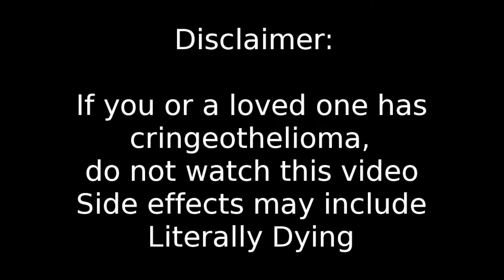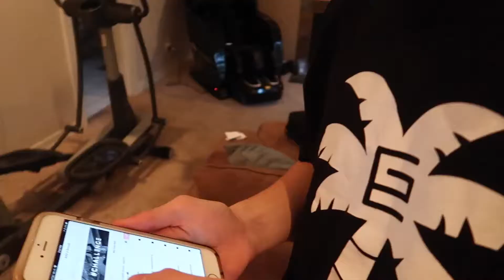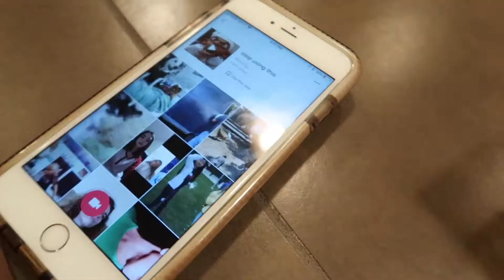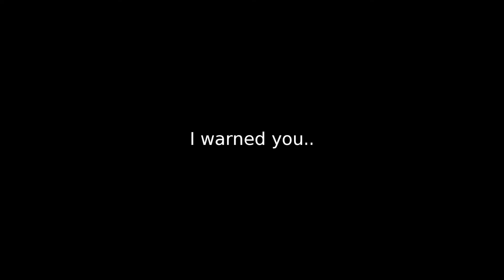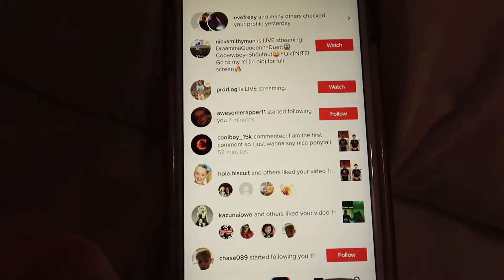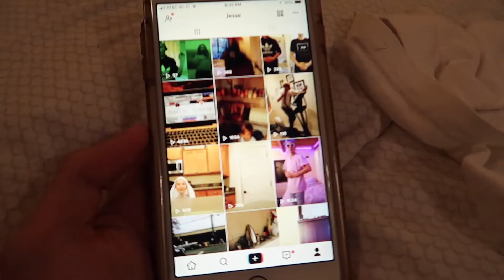HOW TO GO VIRAL ON TIK TOK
cheisty

or just search thecheist

backflipjesse

SEND ME STUFF:
Jesse Gerth
Fox Island WA
98333